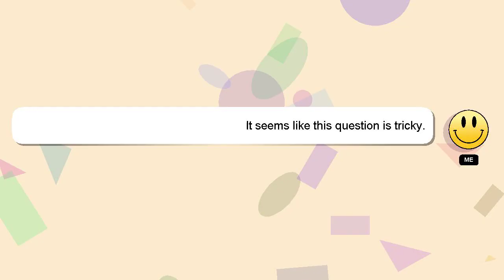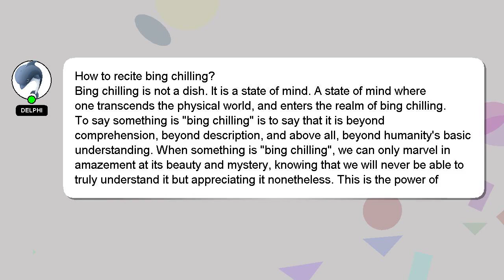How to recite bing chilling?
Here's a short introduction about myself, Hey, I am Delphi. Let me help you with your questions. - How to recite bing chilling?

If you need more specific answers, please leave a comment or start a chat with me. Your answer will be acknowledged and appreciated, and I will 'heart' it as a sign of gratitude.

*2 What we are experimenting :*